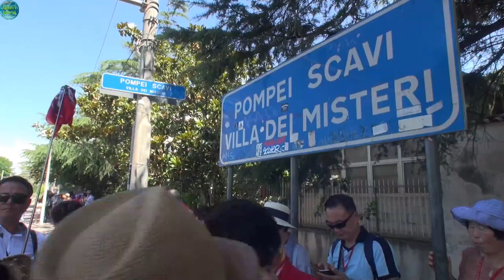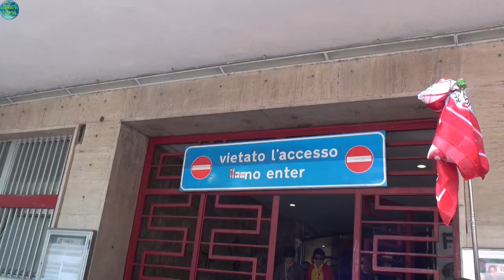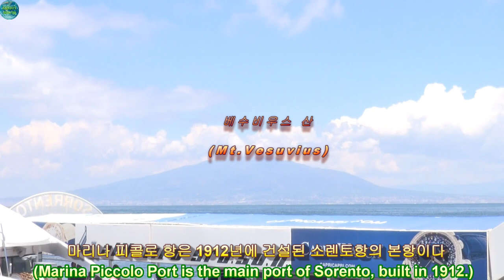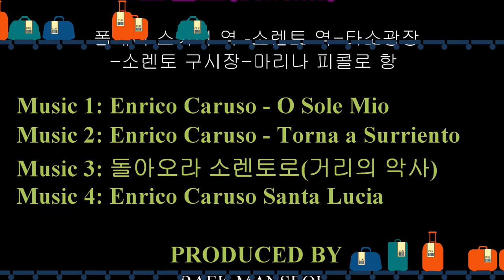백도의 지구여행:서유럽 여행 제33부(West European Tour Part 33)폼페이 유적지-쏘렌토 이동 및 쏘렌토 관광 편(2018.06.13.)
백도의 지구여행(BaekDo's Globe Trip):서유럽 여행 제33부(West European Tour Part 33)폼페이 유적지-쏘렌토 이동 및 소렌토 관광 (Moving from Pompeii's ruins to Sorrento and Tour Sorrento)편(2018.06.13.)
(1)폼페이 스카비(Pompeii Scavi)역(station)
(2)타소광장(Piazza Tasso), 소렌토의 성인 '성 안토니누스'의 동상(The statue of Saint Antoninus, the saint of Sorrento)
타소광장은 1866년에 건설되었으며, 소렌토의 중심 허브이다. 이 광장은 1544년 이곳에서 태어난 시인 토르콰토 타소(Torquato Tasso)의 이름을 따서 지어졌다. 그의 최대의 걸작 ‘해방된 예루살렘’은 후기 르네상스 정신을 완전히 종합한 것으로 유럽 문단에 큰 영향을 주었다.  1593년에 ‘해방된 예루살렘’을개작(改作)한 ‘정복된 예루살렘’을 완성하고, 그 곳 성(聖)오노프리오 수도원에서 사망하였다. 이 광장 아래는 화산 폭발로 인해 생성되고 두 개의 강에 의하여 깎여서 만들어진 깊은 협곡이다. 오른쪽은 이탈리아의 역사적인 대 태너 가수 엔리코 카루소가 머무르며 말년을 보낸 엑셀시어 비토리아 호텔이다. 1902년에 토스카니니가 지휘하는 밀라노 스칼라 극장에 출연했고, ‘아이다’의 라다메스와 ‘팔리아치’의 카니오는 그의 특기로서 각지에서 철찬을 받았다.(Tasso Square was built in 1866, and is the central hub of Sorrento. The square was named after the poet Torquato Tasso, who was born in 1544. His greatest masterpiece, "Gerusalemme Liberata," was a complete synthesis of the late Renaissance spirit, which greatly influenced European literary circles.  In 1593, he completed the "Gerusalemme Conquistata" adaptation of the "Jerusalem Delivered" and died there at St. Onofrio's monastery. Below this square is a deep canyon created by volcanic eruptions and carved by two rivers. On the right is the Excelsior Vittoria Hotel, where Italian great-tanner Enrico Caruso spent his last years staying. In 1902, he appeared at the Scala Theatre in Milan, led by Toscanini, and Radames of "Aida" and Canio of "Paliachi" were praised from all over the world for his specialties.)
(3) 두 개의 주요 도로가 이 광장에서 갈라진다. 왼쪽은 코르소 이탈리아(Corso Italia), 오른쪽은 비아 산 세자레오(Via San Cesareo)이다. 로마 시대에는 이 좁은 거리가 소렌토 시를 통과하는 중심 도로였다.(Two main roads diverge from this square. Corso Italia on the left and Via San Cesareo on the right. In the Roman era, this narrow street was the main road through the city of Sorrento.)
(4)소렌토 구시장(Sorento Old Market):이 골목시장 도로는 설계상 좁아서 건물들이 여름 더위 때 그늘을 드리워서 시원하게 유지시키고 있다.(The alley market road is narrow in design, keeping buildings cool by casting shade during the summer heat.)
거리의 악사(Street musicians):'돌아오라 소렌토로' 연주 중(They are playing "Come back Sorrentoro.")
소렌토는 레몬과 특히 달콤한 레몬 리큐어(liqueur)인 리몬첼로(Limoncello:이탈리아 전통주로 달고 과일 향이 나기도 하는 독한 술. 보통 식후에 아주 작은 잔으로 마시는 술)로 유명하다.(Sorrento is famous for its lemon and especially for its sweet lemon liqueur, Limoncello: A hard drink with a sweet and fruity flavor as a traditional Italian liquor. A very small glass of alcohol, usually after a meal.)
(5)마리나 피콜로 항(Port of marina Piccolo):마리나 피콜로 항은 1912년에 건설된 소렌토항의 본항이다.(Marina Piccolo Port is the main port of Sorento, built in 1912.)
(6)나폴리 만을 가로질러 12.5마일 떨어진 베수비우스 산은 유럽 본토에서 유일한 활화산이다.(Mount Vesuvius, 12.5 miles across the Bay of Naples, is the only active volcano in mainland Europe.)